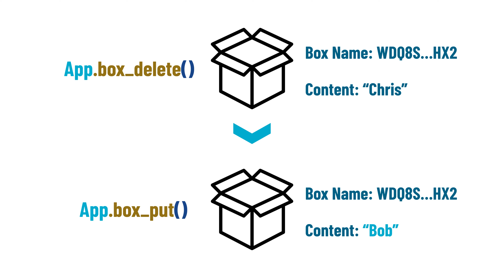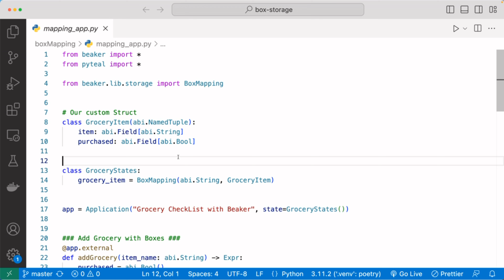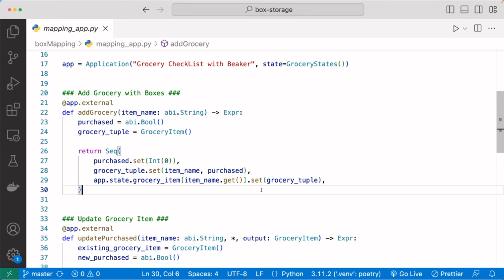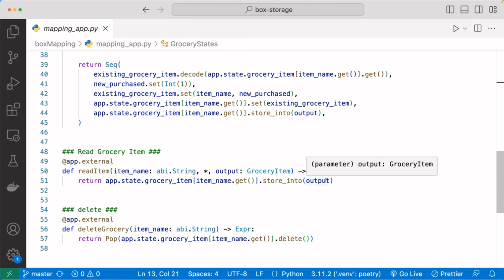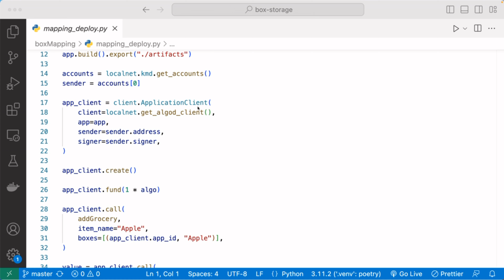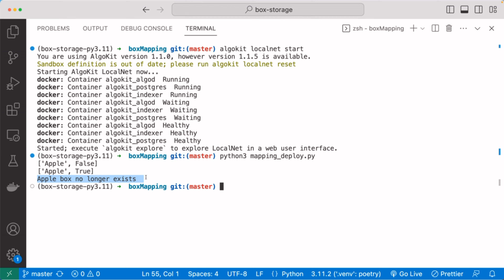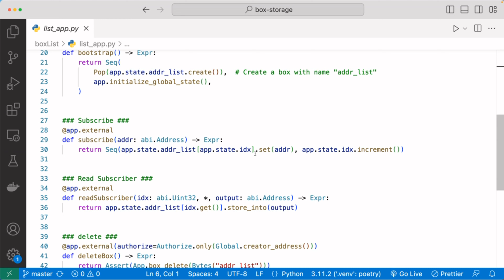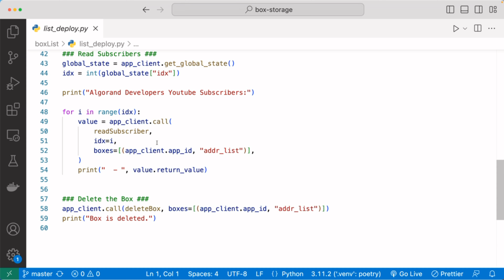#8 Beaker Tutorial for Beginners | Box Storage - Infinite State Made Easy on Algorand Smart Contract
PyTeal’s box operations are basic operations that let you create, update, read, and delete boxes.
In this video you will learn how Beaker abstract away the complexities working with box storages by providing two helper classes: BoxMapping and BoxList.

00:34 PyTeal Box Operation Limitation
01:33 Beaker Box Simplifies
01:42 BoxMapping & BoxList
02:04 BoxMapping Code Demo
14:16 BoxList Code Demo
19:33 Conclusion

WHAT’S NEXT?
2. Ask all dev questions at our discord
3. Dive into our Developer Portal
4.